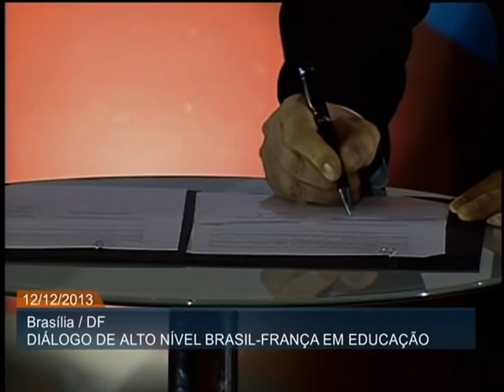Brasil e França avaliam cooperação educacional entre as nações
ATIVIDADES DO GOVERNO - 12.12.13: Nesta quinta-feira (12), o presidente francês, François Hollande, e o ministro da Educação, Aloízio Mercadante, participaram do Diálogo de Alto Nível Brasil-França em Educação. Realizado em Brasília, o evento fez um balanço da cooperação educacional entre as nações. Na ocasião também foram assinados acordos para promoção de estágios dentro do Programa Ciência sem Fronteiras e de intercâmbio de estudantes entre Brasil e França.